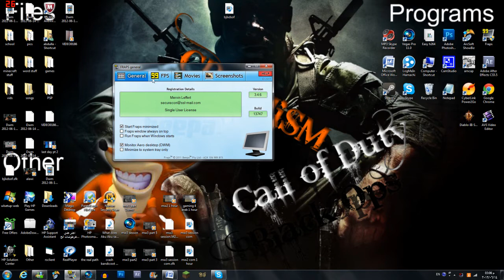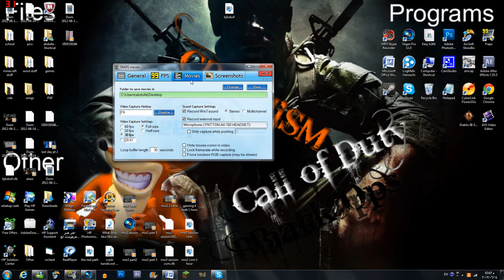مساعدة كيفية استخدام فرابس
سهل